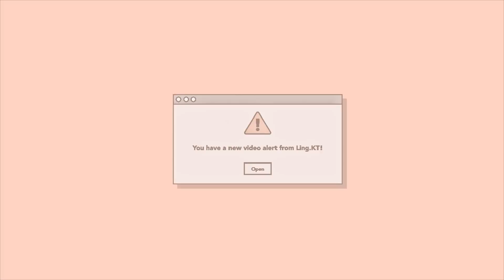The Darkside of Social Media | JEALOUSY, LOSING FOLLOWERS AND SELF HATE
Products used in this video:

Charlotte Tilbury glow primer
Pat Mcgrath foundation in shade 17
Beauty Blender concealer in shade 3.55
Bare Minerals loose powder in fairly medium
Fenty Beauty cream bronzer in Macchiato
Fenty Beauty cream blusher in Strawberry drip
Iconic London highlighter in original
Milk Makeup highlighter in Lit
Amrezy x ABH palette
Mac lipliner in stripdown
Too Faced lipstick in Strip search
Morphe lipgloss in Boss Tycoon

Use code “Ling” at Morphe
My favourite Morphe products:
Morphe 39A eyeshadow palette
Morphe eyeshadow primer
Jeffree star x Morphe make up brush set
8W blusher palette
Sweet tea lipliner
Frose lipgloss
Revitalizer primer
Continuous setting mist

MY ALL TIME FAVOURITE MAKE UP PRODUCTS:
Benefit Cosmetics Precisely my Brow in shade 6
Benefit Cosmetics 24 hour brow setter
Benefit Cosmetics Roller liner
Nars Natural Radiant Longwear
foundation in Barcelona
Nars lipgloss in Chelsea Girl
Laura Mercier translucent powder
Benefit Cosmetics bronzer in Caramel
Fenty Beauty bronzer in Island Ting
Fenty Beauty highlight in hu$la baby
Fenty Beauty gloss bomb
Fenty Beauty trophy wife gloss bomb
Mac Cosmetics lipliner in stripdown
Charlotte Tilbury lipliner in Iconic Nude

I LOVE YOU DUMPLINGS! 🥟❤️